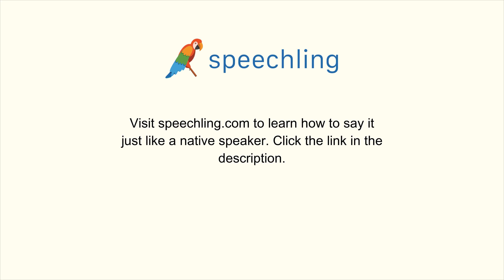How to say "Grant" in Chinese (Traditional)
Male Voice:
給

Female Voice:
給

Male Voice Translation:
Grant

Female Voice Translation:
Grant